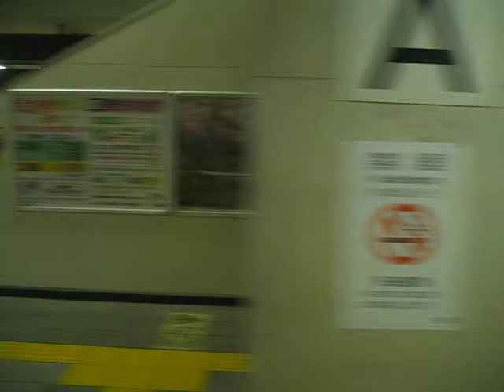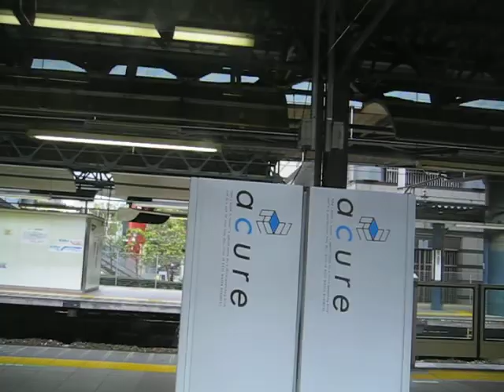inside the coach with six doors on Yamanote Outer Loop to Shibuya iii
4/8/2011 Local train for Shinjuku